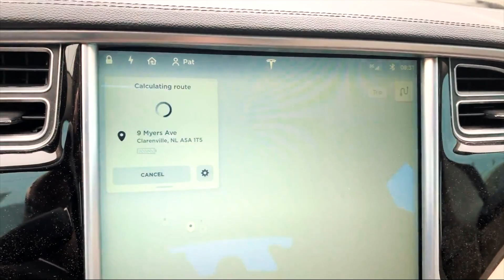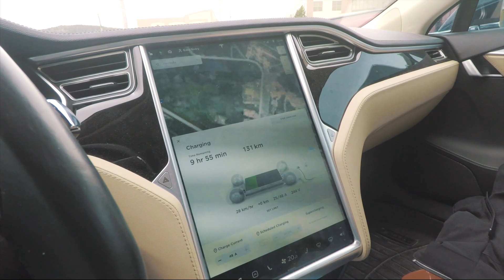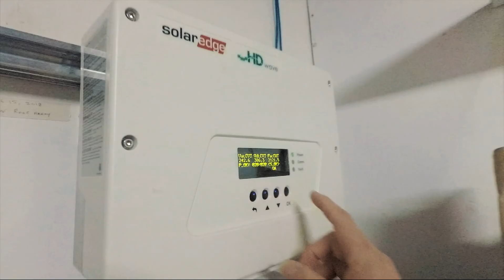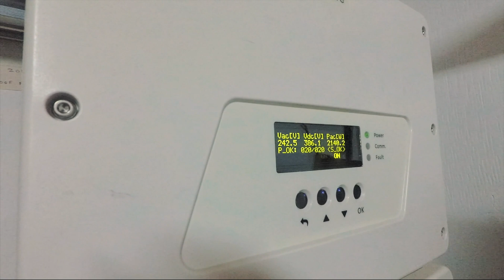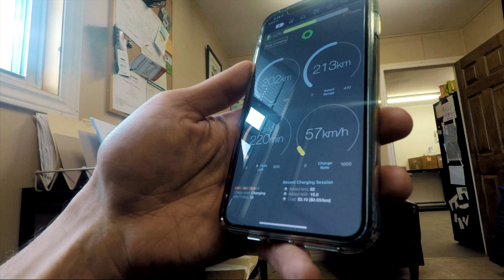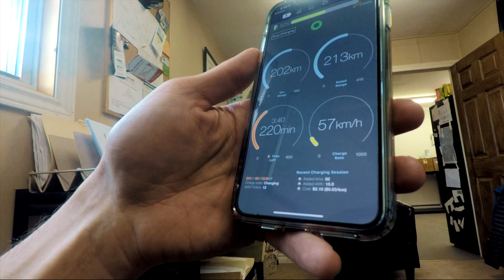Net-Zero retrofit in Newfoundland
Does Solar work in Newfoundland? Join me as I take a trip to Solar Wind Energy in Clarenville and find out!